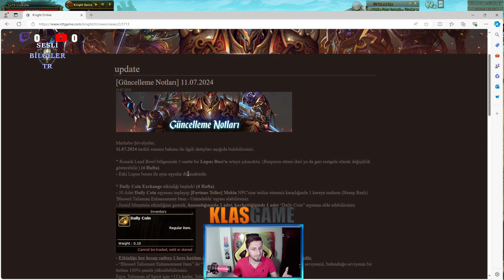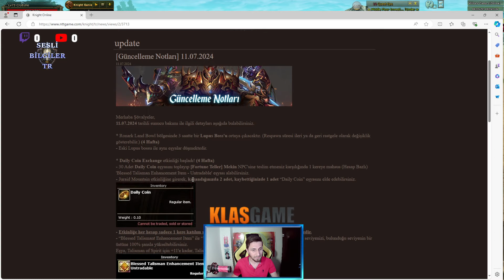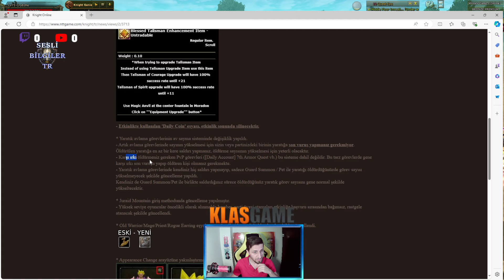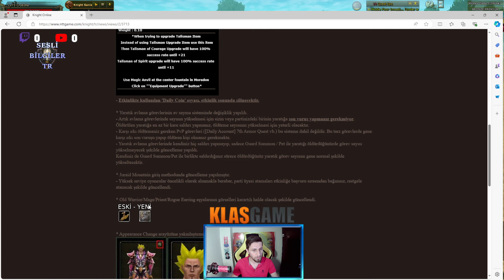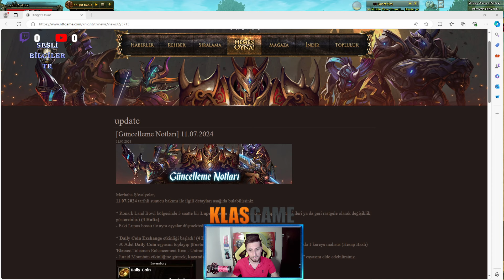11 Temmuz 2024 USKO Güncelleme - Devrim Gibi Değişiklik ! Görev ! JR ! - Sesli Bilgiler TR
11 Temmuz 2024 USKO Güncelleme - Devrim Gibi Değişiklik ! Görev ! JR ! - Sesli Bilgiler TR